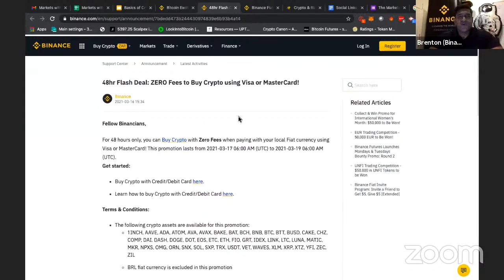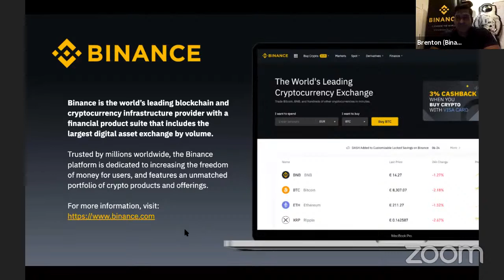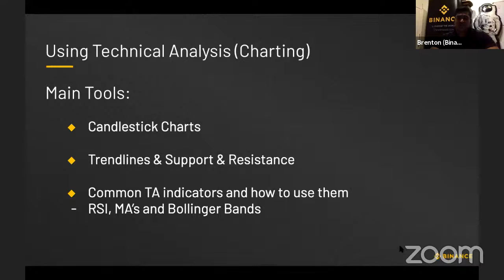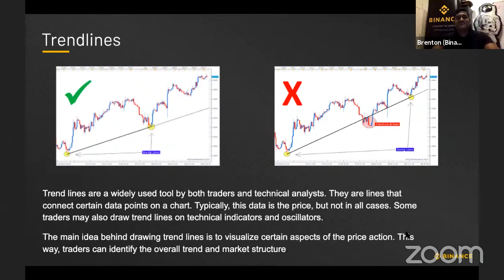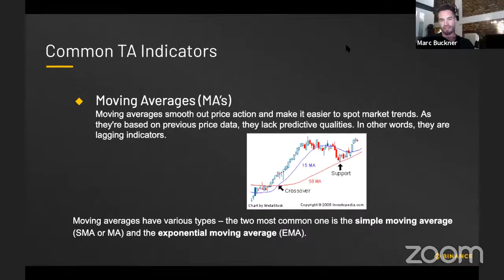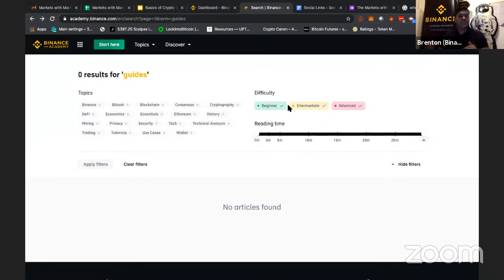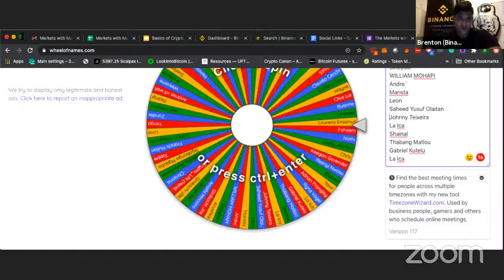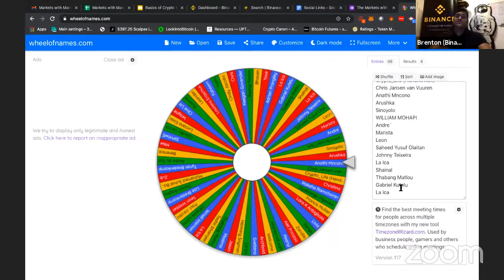Markets with Marc, Webinar Series (South Africa) (Part 2)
PART 2 OF 3 -- Binance is joined by The Bachelor’s Marc Buckner for a crypto education webinar, ‘Markets with Marc’, aimed at providing an introduction to a range of trading topics and highlighting diverse opportunities for traders including how to trade and the benefits of crypto trading.

The 3-week trading series will consist of
Candles, charts and basic trading tools
Indicators and chart patterns
Risk managements and trade journaling